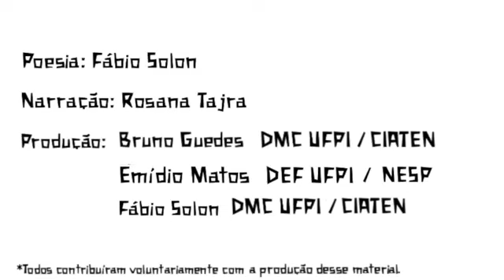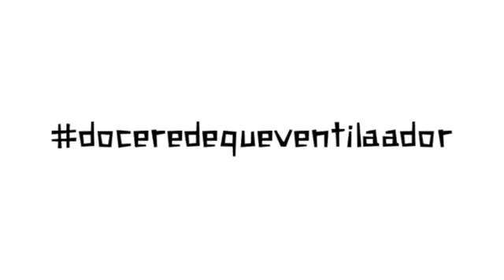Projeto Te Alui - Lembra de mim?